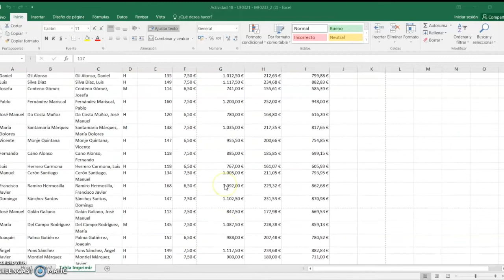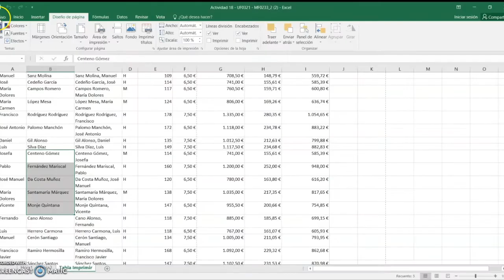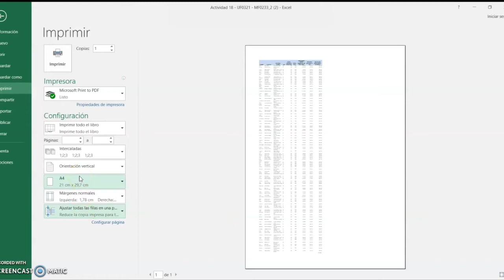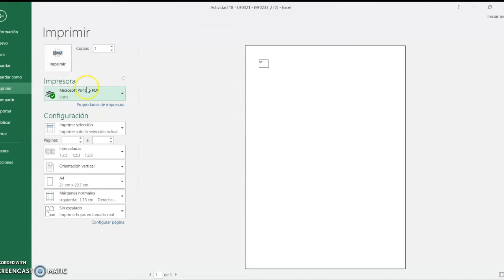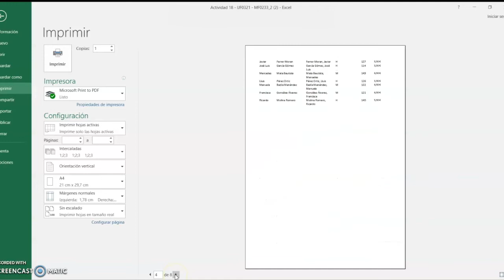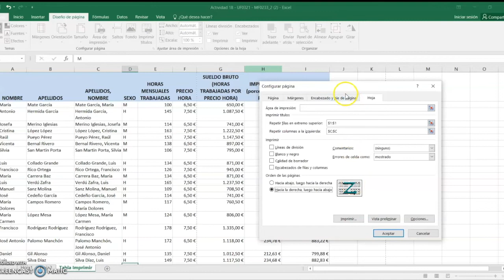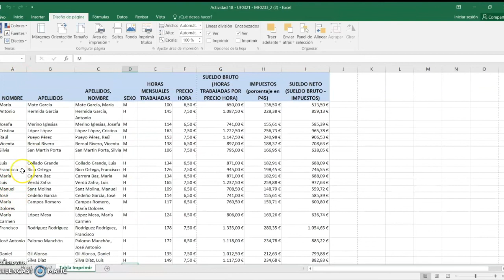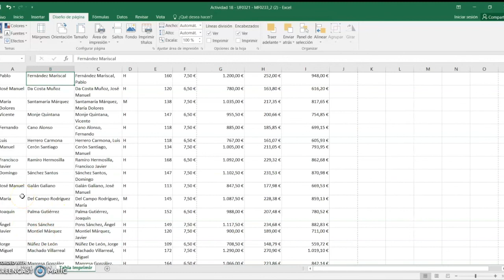Imprimir con Excel. Configuración completa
En este tutorial, resolvemos la segunda parte de la actividad 18 explicando todas las características de las opciones de impresión en Excel